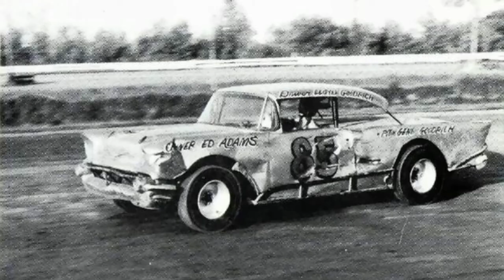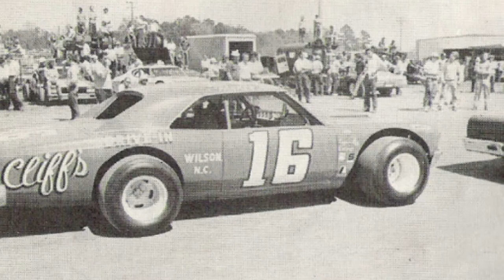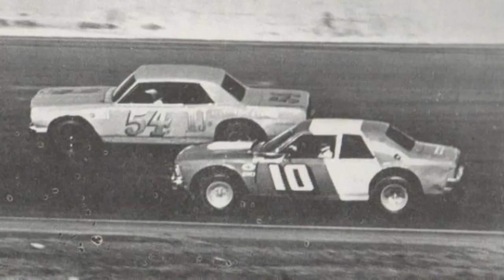Old School Stock Cars Vol. 1! Blast from the past!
You can almost smell the fuel, hear the roar, and feel the excitement of these classic dirt track machines!